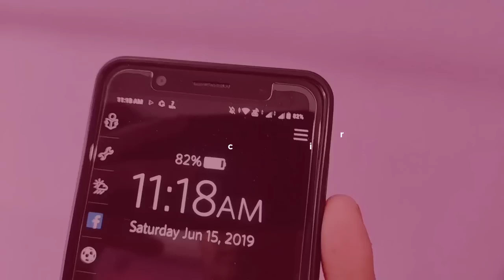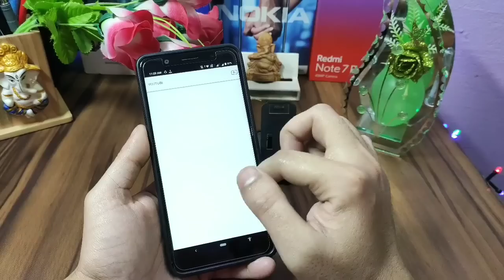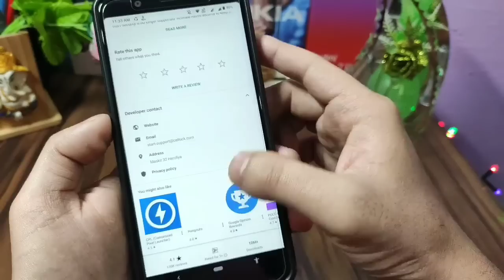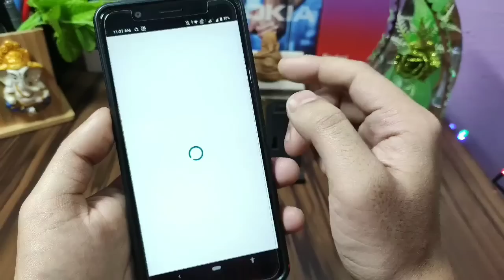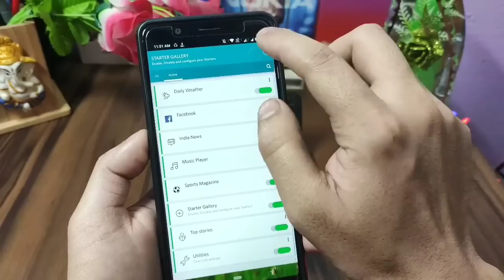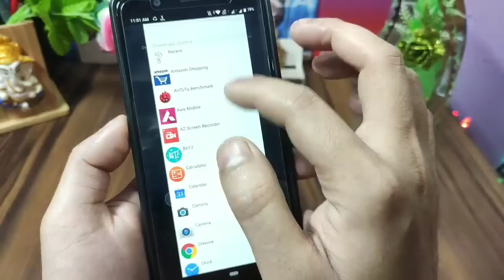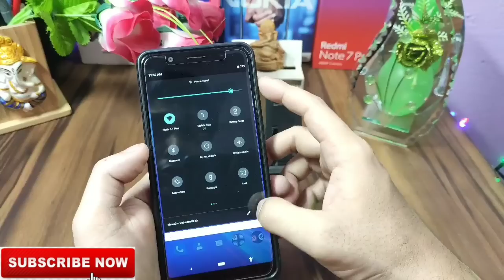Change Lock Screen in Asus Zenfone Max Pro M1 | With some cool features | Must try ❤️🙏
Today i will another customization of max pro m1, u can try it in any android device.

Best cover for Asus Zenfone max pro m1 :-